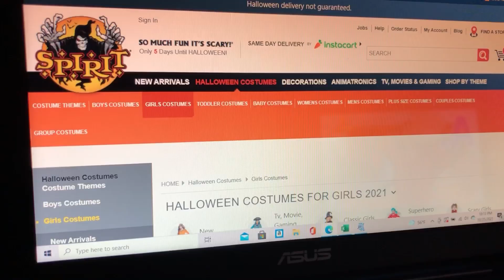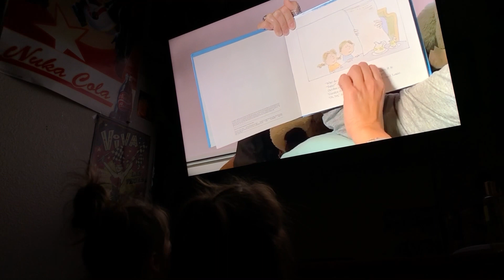HALLOWEEN IS COMING ♡ HALLOWEEN ACTIVITIES AT HOME ♡ VLOGTOBER 2021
Today’s video we will be sharing Halloween activities at home to feel a little more festive! We had so much fun making this video so we hope you love it! Have an amazing day everyone ((: